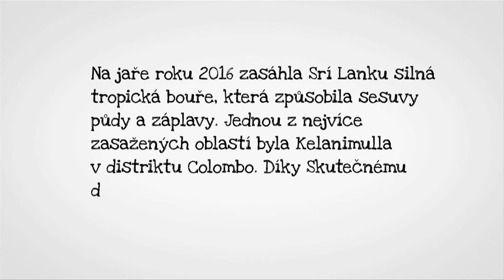Díky za záchody - Skutečný dárek na Srí Lance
Díky Skutecnydarek.cz postavil Člověk v tísni postavil nové záchody pro chudé lidem zasaženým povodněmi na Srí Lance.